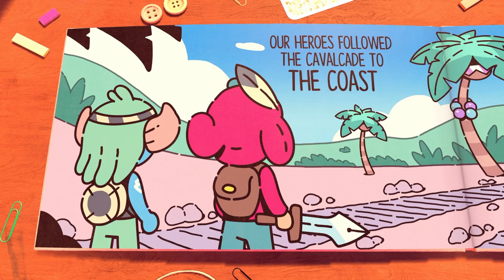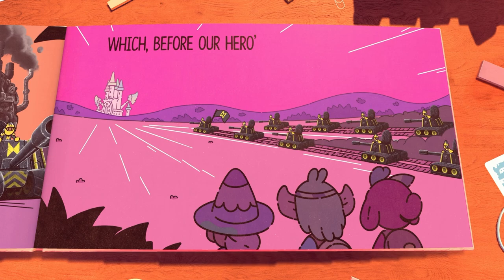The Plucky Squire - Let's Play #6: Chapter 7